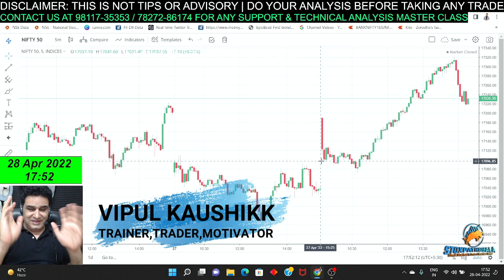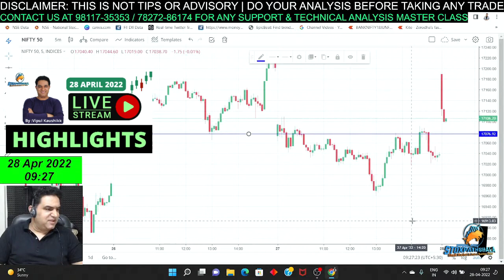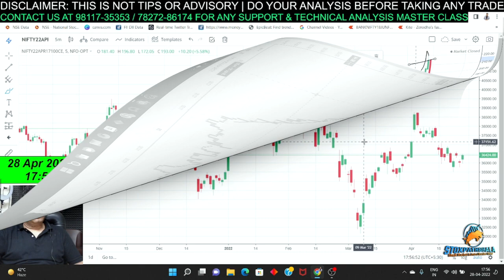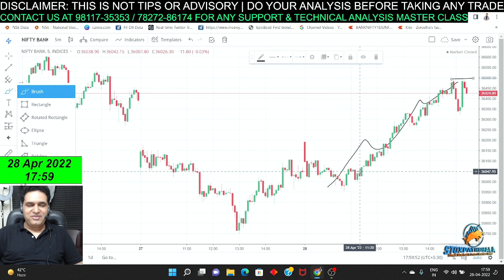Super Expiry today | Nifty and Bank Nifty ended Positive with good strength | Post Market Analysis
About Me:-

* Stock selection.